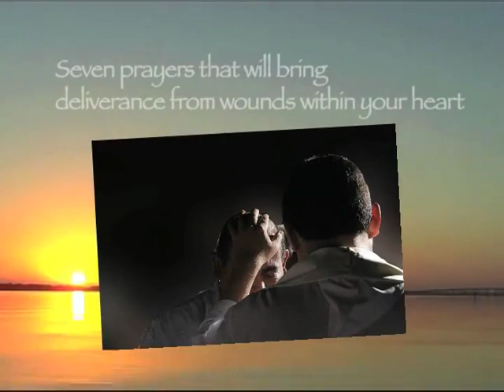Oraciones que sanan el corazón - Sesión 9 - Oración de Liberación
Introducción: En las seis oraciones que hemos cubierto en las últimas semanas, hemos eliminado todos los puntos de anclaje a los cuales los demonios se agarran. Ahora, en esta oración final vamos a echar fuera a los demonios. ¡No es tanto una oración sino una orden para que salgan en el nombre de Jesús! Los demonios son entidades espirituales que buscan ingresar a las personas y manifestar sus personalidades malvadas a través del ser humano. Los demonios agravan sus problemas. Usted puede encontrar que la lucha contra las energías negativas como una combinación de todo lo siguiente: 1) las maldiciones generacionales, 2) las ataduras del alma, 3) las expectativas negativas, 4) votos internos, 5) imágenes traumatizantes de la “realidad”, 6) maldiciones habladas 7) los demonios. Y es posible que usted esté luchando contra ellas con su propio esfuerzo, en lugar de apropiarse de las oraciones bíblicas. Usted no va a ganar. Va a ser derrotado y en desesperación si va en contra de estas energías pecaminosas con la fuerza de su voluntad. A. Preguntas para descubrir la necesidad de la liberación (extra, no en DVD)
1. “Señor, ¿qué presiones compulsivas están dentro de mí?”
2. “Señor, ¿qué pecados no puedo hacer morir?”
3. “Señor, ¿qué obstáculos se producen una y otra vez?” B. ¿Puede un cristiano ser “poseído por un demonio?”
1. Algunas versiones de la Biblia usan la frase “poseído por el demonio.”
2. La palabra griega es en realidad daimonizomai y diamon (Strong 1139), que significa “bajo la influencia de” lo que nos da una imagen diferente de “poseído por”.
3. Muchos cristianos rechazan la idea de un cristiano siendo “poseído”, pero están más abiertos a la idea de que un cristiano puede tener algún área de su alma o del cuerpo “bajo la influencia” de un demonio.
4. No hay ningún versículo que dice claramente que un cristiano puede o no tener un demonio. Por lo tanto, debemos dejar espacio para que las personas mantengan opiniones diferentes sobre el tema.
5. En Lucas 13:16 una “hija de Abraham” fue puesta en libertad por Jesús de un demonio que le causó una enfermedad (Lucas 13:11). a. Podríamos asumir que la hija de Abraham sería una hija de la fe ya que Abraham es el padre de la fe y el padre de todos los que creen, que nos incluye a nosotros como cristianos. b. Así que aquí está una hija de la fe, que fue liberada de un demonio, y

como resultado fue sanada físicamente. C. Anomalías que pueden ser causadas por demonios:
1. La sordera (Marcos 9:25); ceguera, mudez (Mateo 12:22); dolencias (Lucas
13:11,12), la locura, la conducta antisocial (Marcos 5:1-20), y la epilepsia
(Mateo 17:14-18).
2. Resumen: las anomalías inducidas por demonios pueden aparecer en áreas físicas, emocionales, mentales y espirituales en nuestras vidas D. Los puntos de apoyo que permiten que los demonios entren incluyen: pecado continuo, adicciones, traumas, sistemas de creencias erróneas, participación en falsas religiones, miedos o fobias, inmoralidad, pornografía, participación en ocultismo, maldiciones auto-pronunciadas, falta de perdón y ataduras impías del alma (Jn 14:30; 2 Co 2:10,11; Ef 4:25-27). E. ¿Qué tan común debe ser la oración de liberación?
1. Doce de las cuarenta y un oraciones de Jesús para sanidad fueron oraciones de liberación en la que echó fuera demonios.
2. Esto significa que aproximadamente 1/4 - 1/3 de sus oraciones de sanidad fueron oraciones de liberación.
3. MANTENGAMOS EL BALANCE DE JESÚS cuando oramos por las necesidades de la gente. Si no usamos Su balance, ¿el de quién usaremos? F. ¿Cómo puedo saber qué demonios tengo que echar fuera?
1. La herida del corazón (“el miedo, la duda, la incredulidad,” por ejemplo) serían los tres principales demonios.
2. Los nombres de los demonios se pueden discernir por las malas creencias que están unidas a ... Creencias impías Nombres de los posibles demonios adjuntos Yo voy a fallar. El fracaso y el miedo al fracaso Yo no soy bueno. Inutilidad y condena Yo no merezco una buena vida. La pobreza y la autocompasión Yo no tendré libertad financiera. Pobreza Mis hijos se rebelarán Miedo La vida es injusta. El resentimiento y la autocompasión La gente no me va a aceptar. El rechazo, el auto-rechazo, miedo al rechazo